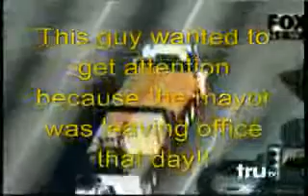Police Chasing A Truck In High Speed .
And The Truck Starts To Burn .